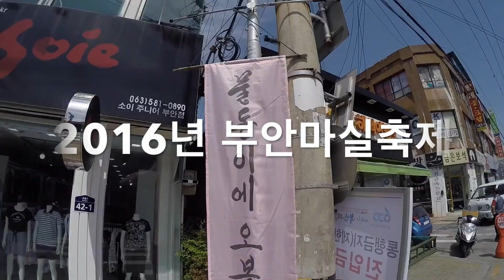2016년 부안마실축제 물동이 이고 달리기 대회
2016년 부안마실출제 물동이 이고 달리기 대회